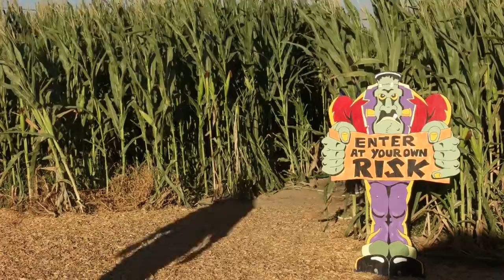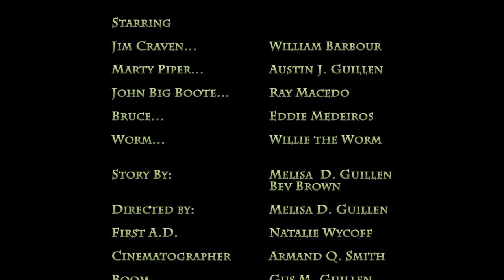GMO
Marty, is taken to a local Corn Maze by his abductor in order to earn his "Trust". This What secrets does this ordinary Corn Maze hiding? Will Marty make his escape from the maze and the abductor?